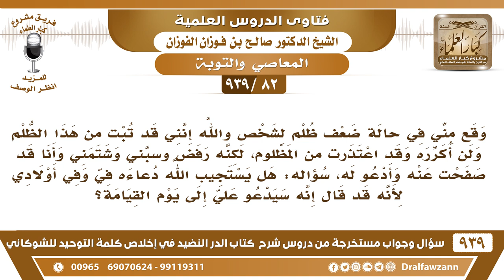[82 -939] ظلمت شخصا ثم تبت إلى الله، وطلبت العفو من المظلوم، فشتمني وسبني ولم يقبل، فماذا يجب علي؟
-[82 -939] السؤال: وقع مني في حالة ضعف ظلم لشخص والله إنني قد تبت من هذا الظلم ولن أكرره وقد اعتذرت من المظلوم، لكنه رفض وسبني وشتمني وأنا قد صفحت عنه وأدعو له، سؤاله: هل يستجب الله دعاءه في وفي أولادي لأنه قد قال إنه سيدعو علي إلى يوم القيامة؟
الجواب: ربما أنك جئته في حالة غضب، اصبر لما ينشرح صدره ويتوسع صدره، لا تيأس عاوده مرة ثانية بالتي هي أحسن، وإلا ما يسقط حقه إلا بالعفو، حقه ما يسقط بالتوبة لازم من العفو منه هو، لكن عليك أن تلاطفه وتحسن إليه وتنتظر ما تستعجل.
للاشتراك في قناة الشيخ صالح الفوزان

للاستفسار والإقتراحات والدعم
رئيس الفريق
لمشروع كبار العلماء